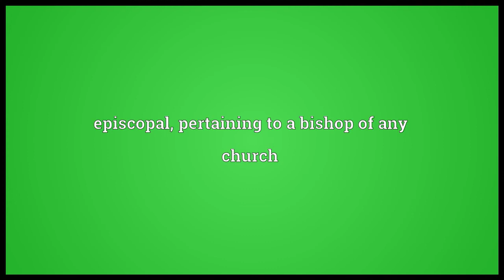Episcopalian Meaning 2